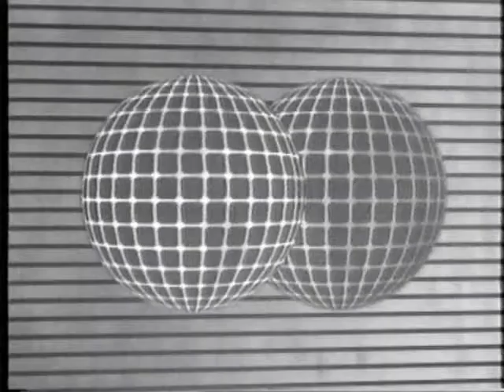Channel Hopping (Hotbird) [tve España + TF1 France], 07.09.1994